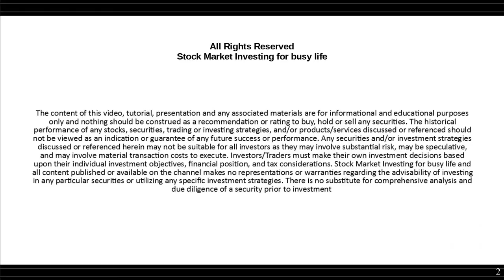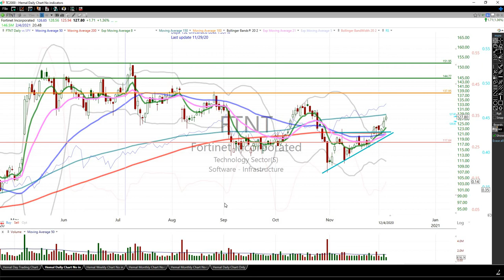12/6/20 FTNT stock update